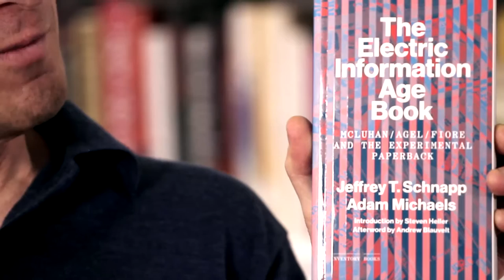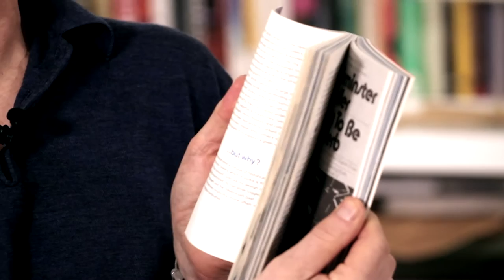The Electric Information Age Book – Jeffrey Schnapp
How did the attitude to books change with the appearance of the television? What mixed forms of printed media have been created? How is knowledge conveyed in contemporary society? Professor of Romance Languages & Literature in Harvard Graduate School of Design, Jeffrey Schnapp, talks on the future of paper and electronic books.